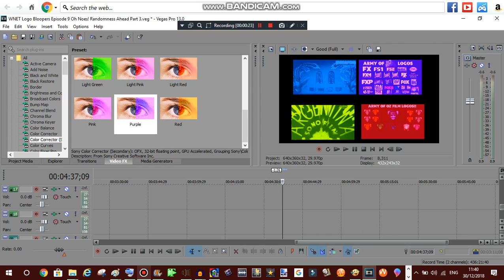I'm Still Working out it! ;)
Happy New Year 2019! :D